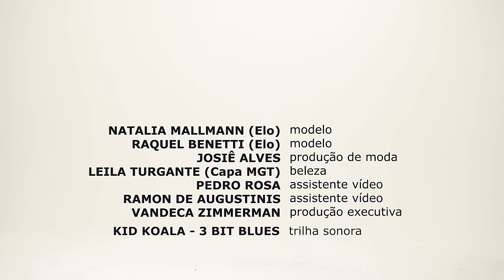Dia das Mães: camisas em dois tempos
Versátil, camisa é peça-chave nos looks de mãe e filha. Leia mais